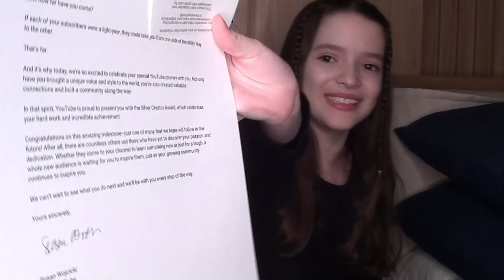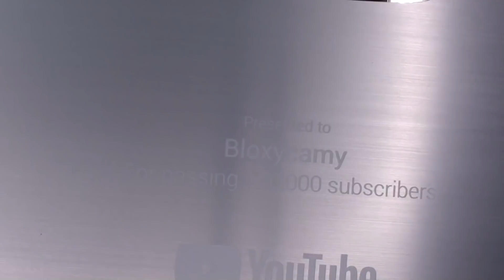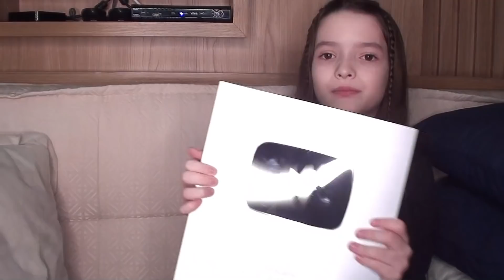🎥 CHEGOU! ✨PLACA 100K! ABRINDO PLACA DE 100K DO YOUTUBE! 🥰 A HISTÓRIA DO CANAL!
Bloxys,  Hoje recebi a placa de 100k de inscritos no youtube e, claro, deixei para abrir junto com vocês! Vem ver esse UNBOXING DA PLACA DE 100K!
AAAA OBRIGADAAA! AMO VCS!
Amo vocês!
Bloxycamy
NO VIDEO:
0:00 RECEBENDO A PLACA
01:29 COMO TUDO COMEÇOU
2:07 VIDEO DO MEU PRIMEIRO CANAL
2:35 DANDO COMIDA PARA BONECAS
3:05 FAZENDO COMIDA DE BONECA
4:37 O CANAL BLOXYCAMY- O COMEÇO
6:33 ABRINDO A CAIXA
7:21 CARTA QUE GANHEI DO YOUTUBE
9:02 NOME ERRADO NA PLACA
9:29 PLACA CHEIROSA
10:20 O QUE TA ESCRITO

Aqui em meu canal você encontrará muitos vídeos de:
 ✔Notícias do Mundo Gamer /  ✔Adopt Me / ✔Tower Of Hell /✔ Corridor of Hell ✔ Overlook Bay e muuuita GAME PLAY de ROBLOX!
➪ O Roblox possui o limite de 200 amigos, então não dá para aceitar todos que me mandam, pois se eu aceitar alguns vai ser injusto com os outros. Então se você quer jogar comigo... vá em meu perfil, aperte em ... e em seguir, assim aparecerá a opção de "entrar no jogo", toda vez que eu deixar meu perfil aberto!
⏰ HORÁRIOS DE POSTAGEM:'
 - 10:30 AM

 - 18:00 PM

📬 CAIXA POSTAL: 74-439 / CEP: 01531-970 - SP